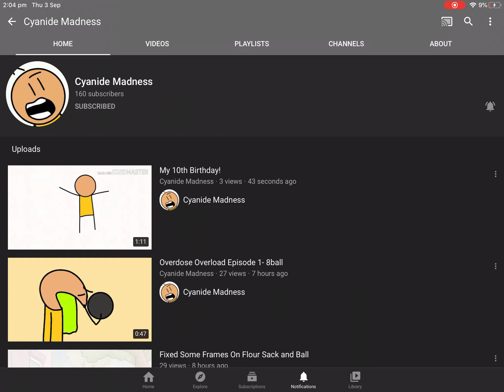Happy birthday #4 cyandie Madness